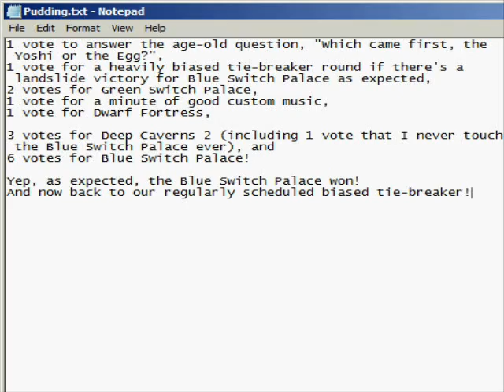Some Guy Plays Bowser Rampages Again [12] More Spelunking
NOTE: If that stupid YouTube glitch is causing a video to end prematurely on you, and it's acting as if the video length is equal to wherever it stopped instead of what it actually is, try refreshing the page, and then hopefully YouTube will stop being jerkish and let the video play out to the proper length. (Yep, that glitch is still happening from time to time. When I rewatched this video before making it public, it suddenly halted at 13:41 and acted like that was the video's actual length until I refreshed the page. Why does that stupid glitch even exist in the first place?!)

Levels played:
-Blue Switch Palace
-Deep Caverns 2
-Deep Caverns 3

I take a good chunk out of world 5 in this episode.

I'm not holding a vote this time around since there's no fork in the road visibly coming up.

Any comments containing F-bombs and/or S-bombs will be rampaged upon! (In other words, they'll be deleted.)